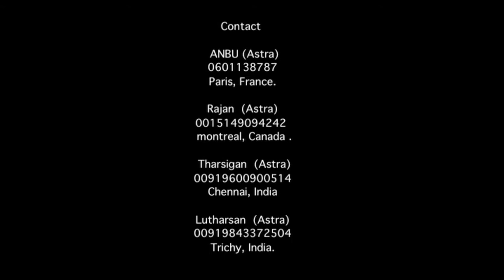Modern Home.mov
Anbu
Paris, France.
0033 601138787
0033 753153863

R.Arunthavarajah

Montreal , Canada .

A.Lutharshan
A.Tharsigan

Trichy, India
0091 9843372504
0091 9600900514